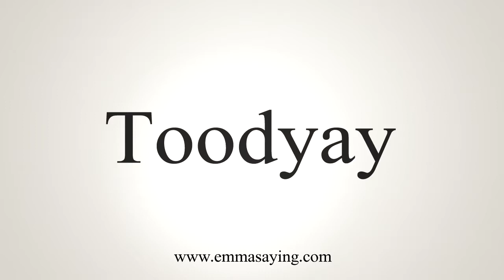How To Say Toodyay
Learn how to say Toodyay with EmmaSaying free pronunciation tutorials.